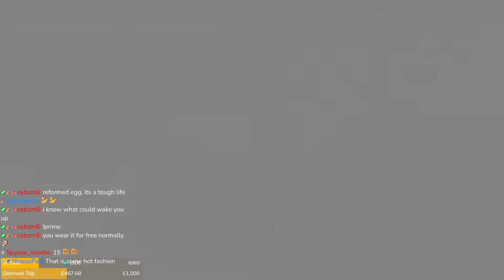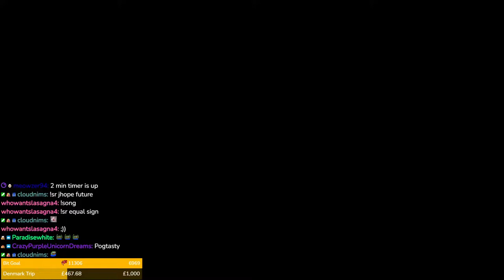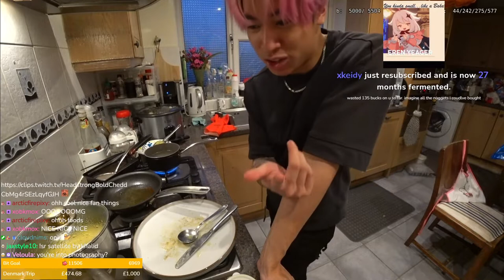14/10/2022 - Cooking Up Some Fresh Pasta with Roasted Pumpkin Filling. Uncaffeinated Egg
VOD from Eggy_Bean stream on 14/10/2022.